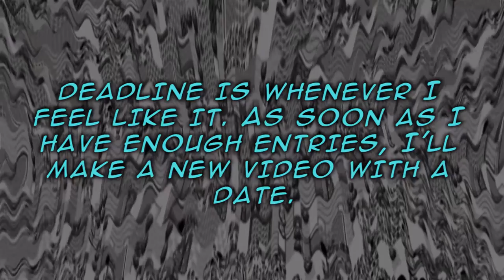Commerical collab annoucement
A familiar villain who's known for "terrorizing teens" appears with an idea to unleash Mattwo's chaos energy.